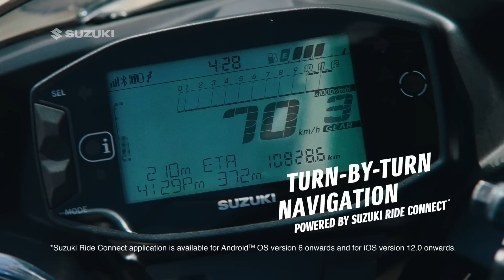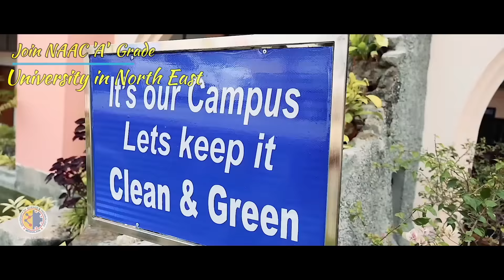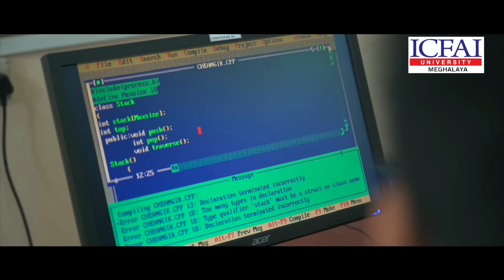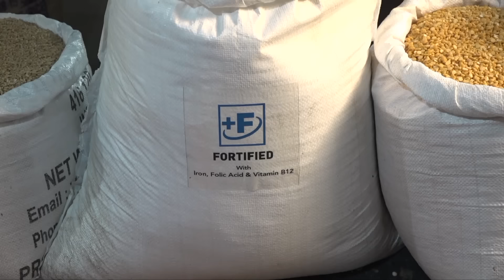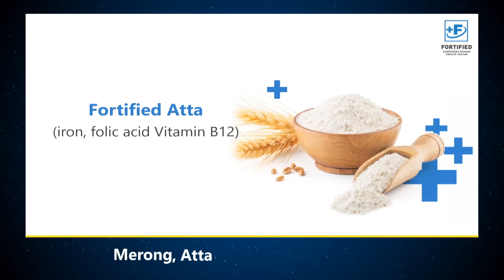Hub News | 7 September 2024